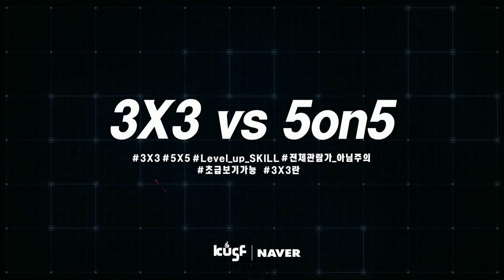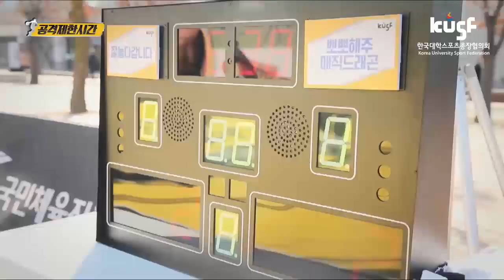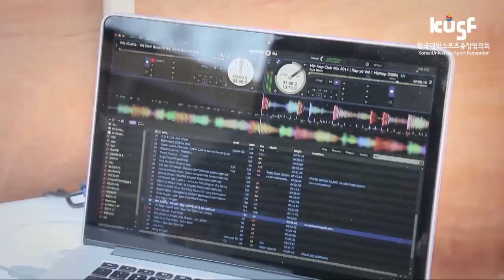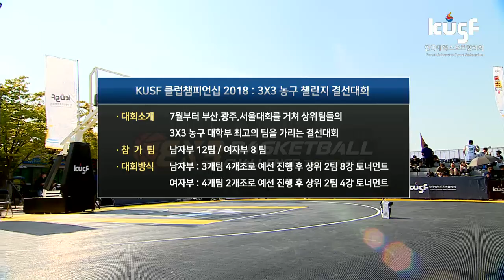[KUSF 클럽챔피언십 2018 결선] 181014_3X3(남)_8강_원광 드레포스 vs 비스킷 다시보기